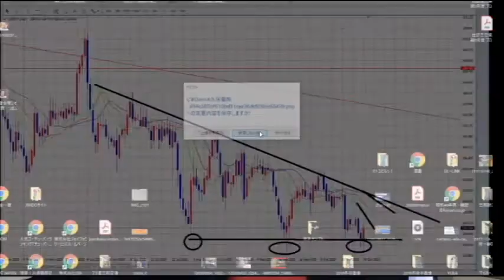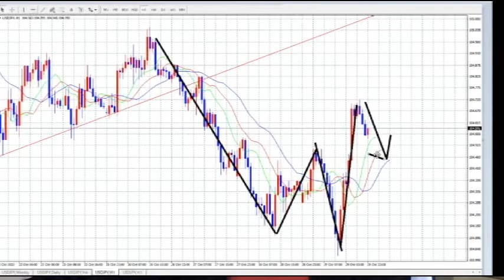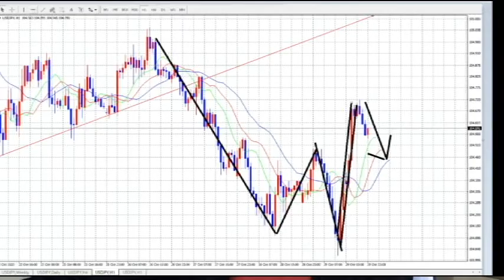【FX】苦しかった10月そして11月の大統領選